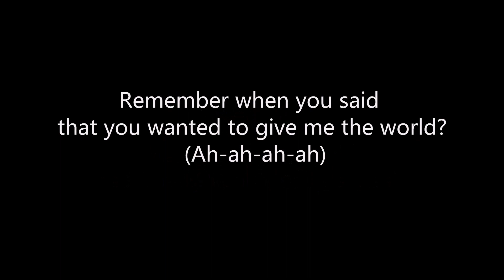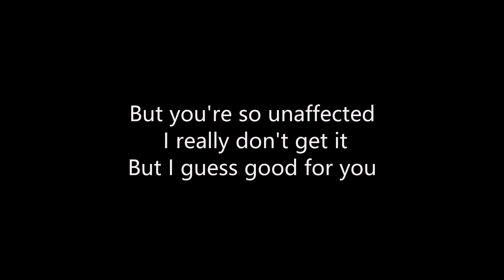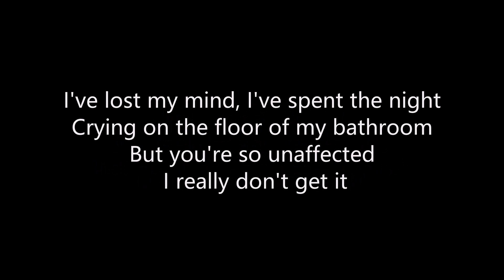Good 4 U by Olivia Rodrigo with lyrics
S3r5iA